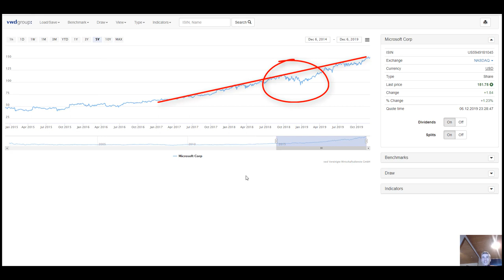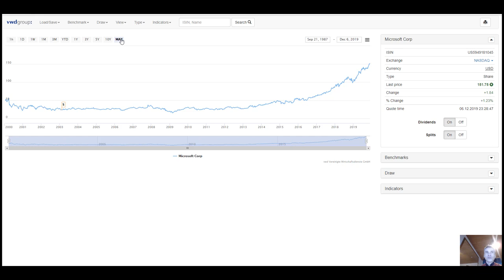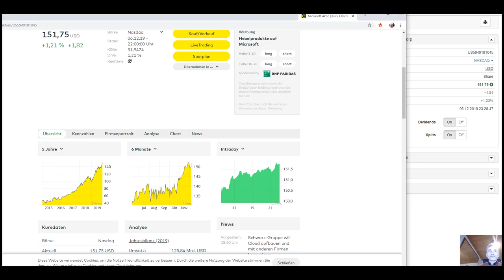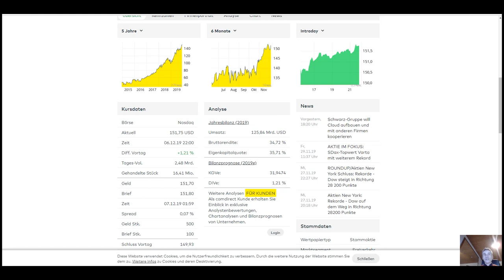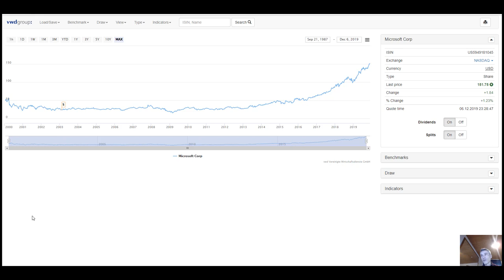TechAktienCHECK Folge #2: Microsoft Aktie kaufen ist was für Börsenneulinge! Aktien für Anfänger❗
In meiner Serie TECHCHECK beleuchten wir heute die Microsoft Aktie und deren Kursverlauf der letzten 20 Jahre.. ❗👍👩‍🎓👨‍🎓 💥 Dein Aktiendepot Vergleich 2020 - Wertpapierdepot-Empfehlungen - Depot kostenlos eröffnen❗